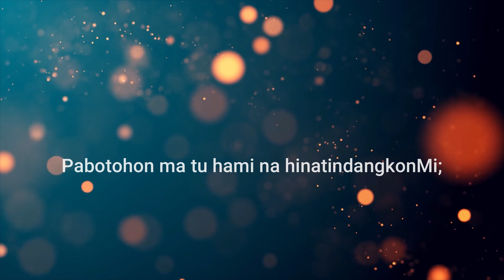Renungan Malam Shalom HKBP Kernolong Resort Jakarta | 30 September 2021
30 September 2021

Nats Renungan    : Galatia 3: 23-29
Pembawa Firman: Pdt. Sahat P. Nababan, S.Th